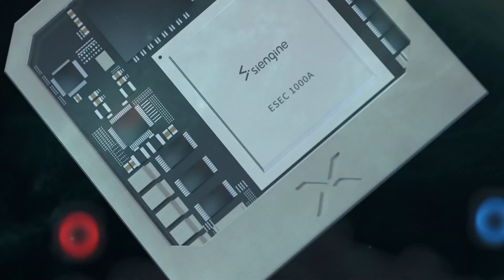Geely Galaxy E5 EV SUV Launched in China on August 3, 2024 | Starting at $15,315 USD / $25,707 NZD